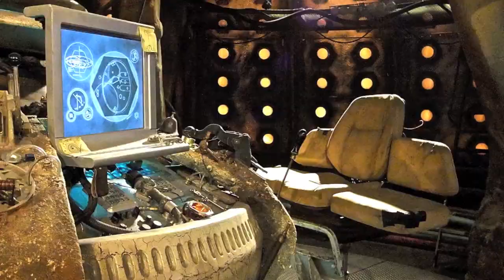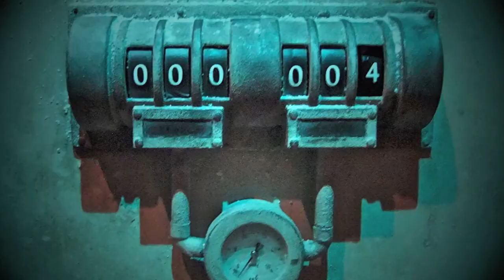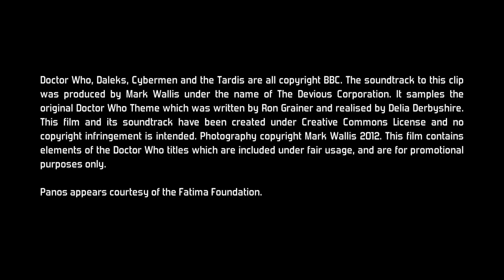The Doctor Who Experience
I remixed the Delia Derbyshire version of the theme music specially for this clip.

This is a short film I made of The Doctor Who Experience at London's Kensington Olympia. Part exhibition, part theme park thrill-ride, totally brilliant! Sadly it's closed now, but it's supposed to be resurfacing in Cardiff soon. I got to fly the Tardis and was held hostage on the bridge of a Dalek mothership, but nothing beats the hushed awe of actually stepping onto the Tardis set. Geekiness abounds...